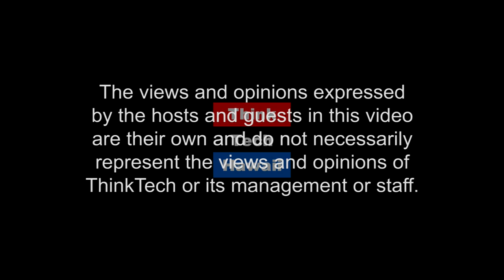The Future of U.S., Hawaii - Japan Relationship (Hawaii Nikkei Now - ハワイ​ ​日系​ ​ナウ)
This show will be broadcast in Japanese

The dialogue will focus on Governor George R. Ariyoshi (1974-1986), being born and raised in Honolulu, Hawaii to a Issei parents from Japan and being the first Japanese American Governor in the United States of America since Hawaii being a Statehood in August 21,1959. Whereas, Governor George Ariyoshi having a unique background since childhood being culturally bilingual speaking Japanese fluently going to Japanese language school in Hawai'i. The dialogue will also focus on Governor George R. Ariyoshi accomplishments and his endeavors.   The host for this episode is Russell Honma.  The guest for this episode is George R Ariyoshi.